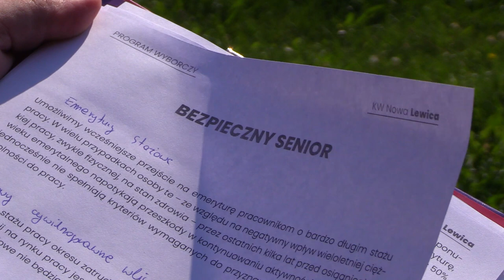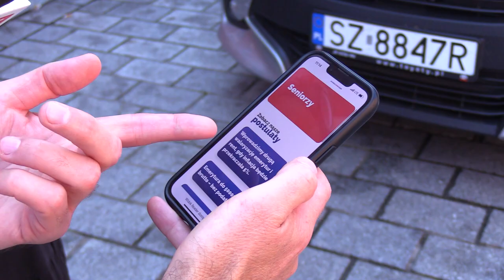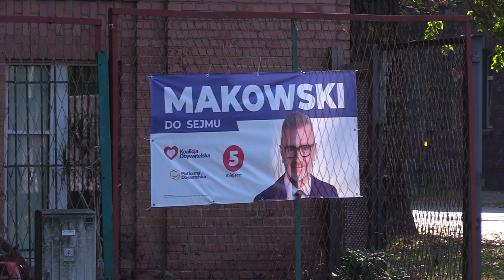TVS SILESIA FLESZ 13.09.2023